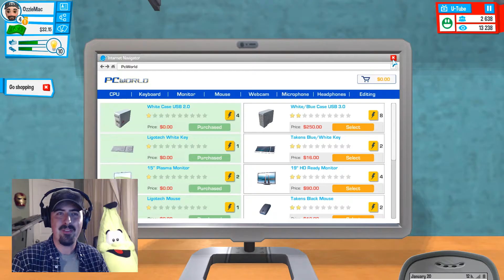ORLANDO BLOOM'S WIG GETS VIEWS!!! - YouTuber's Life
I discover that naming your videos, especially when playing Lord The Of RIngs, really does matter